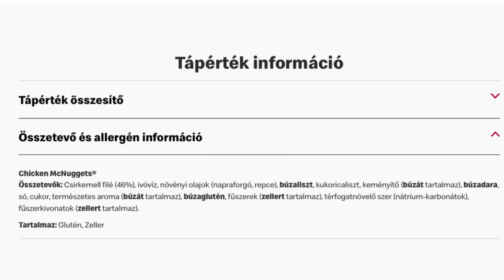Jobb, mint az eredeti! - csirkenuggets házilag - Az én alapszakácskönyvem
Hozzávalók kb. 100 db-hoz:
1 kg csirkemellfilé, 0,6 kg csirke felsőcombfilé, 3 kiskanál só, fél kiskanál őrölt fehérbors, 1 kiskanál cukor, kb. 15 dg finomliszt
a tempura tésztához:
15 dkg finomliszt, 15 dkg étkezési keményítő, kb. 4,5 dl (450 gramm) jéghideg szódavíz vagy savas ásványvíz, kb. 1 kiskanál só, 1 csapott kiskanál fokhagymagranulátum, 1 mokkáskanál őrölt fekete bors, 1 kiskanál pirospaprika, 1 kiskanál kurkuma
A sütéshez:
bő olaj

1. A kétféle húst kis kockákra vágjuk, a sóval, a fehér borssal és a cukorral összekeverjük. Ha van időnk rá, letakarva betehetjük a hűtőszekrénybe egy kicsit érlelődni. Ezután több részletben, gyorsvágógépben, éppen csak pürésítjük.
2. Ezután meglisztezett vagy éppen megnedvesített kézzel 100 kis részre elosztjuk. Az így kapott apró darabokból is korongokat formálunk, amiket alaposan lisztben forgatunk.
3. A tempura tésztához valókat tálba rakjuk és simára keverjük. Akkor jó az állaga, ha a belemártott kanalat vékonyan bevonja, de a felesleg lecsorog róla.
4. A lisztezett kis húsokat a tésztában megforgatjuk, majd bő, forró olajban (kb. 170 ºC) kb. 3 perc alatt aranybarnára, roppanósra sütjük. Alaposan lecsöpögtetve ketchuppal, majonézzel vagy éppen barbecue mártással tálaljuk, amibe a is falatkákat mindenki maga mártogathatja.